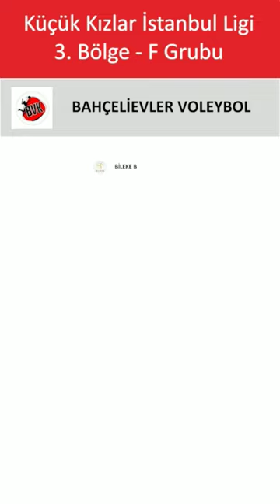Başlıyoruz.. voleybol volleyball voleybolheryerde shorts youtubeshorts trending